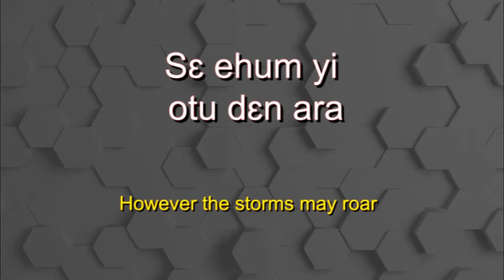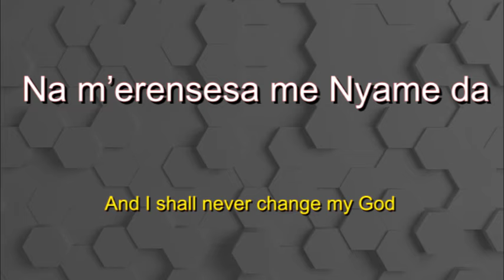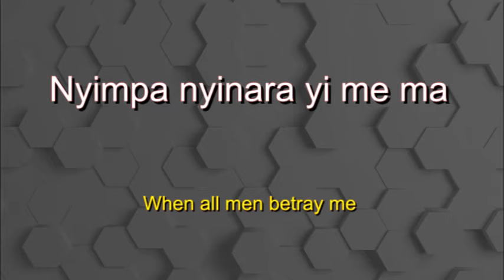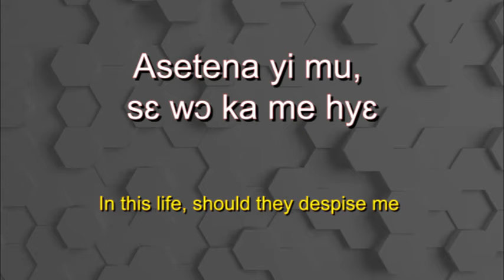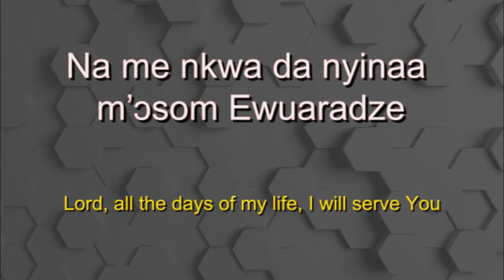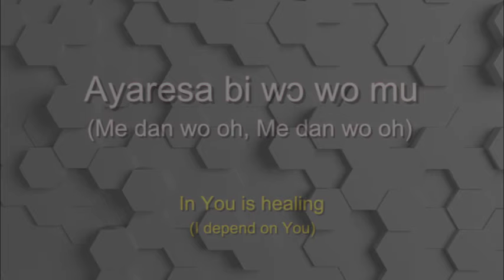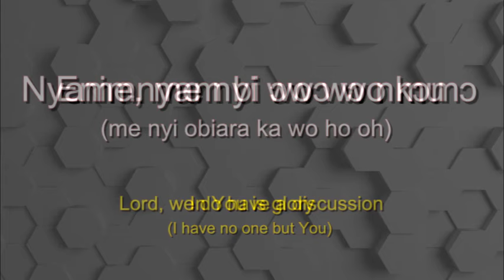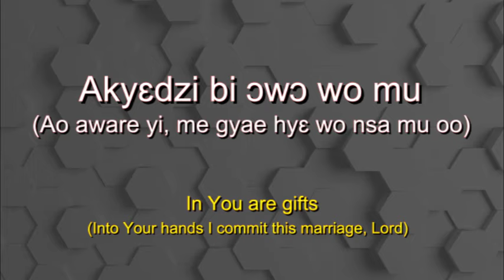Pastor Kwame Amponsah - Merensesa me Nyame da (Lyric Video)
An all-time classic of the abounding sufficiency of the Highest. Indeed, the El-Shaddai, He never runs out. Enjoy this song prayerfully, hopefully, and with great expectations. God bless you.